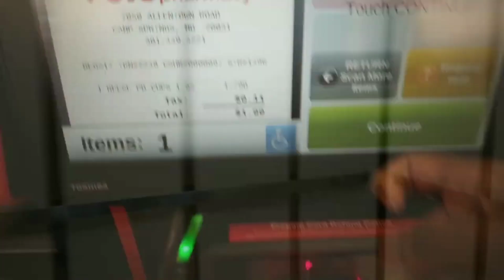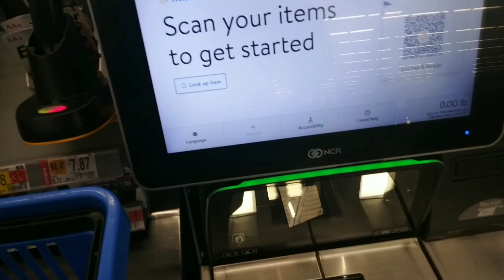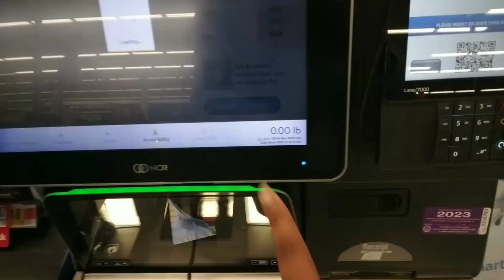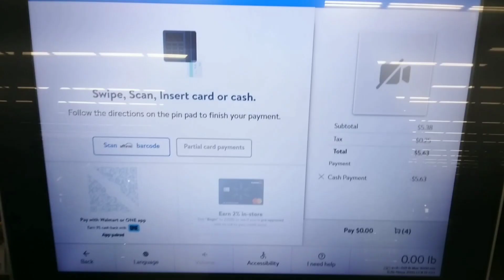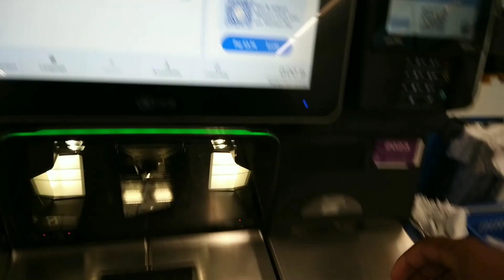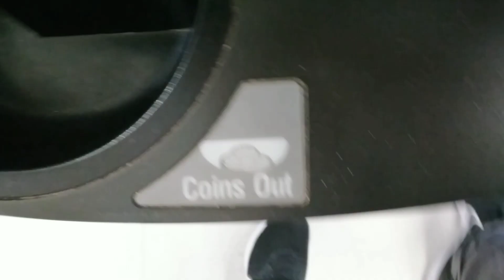Mitchell Partycenter's Self Checkout Demo At Walmart✲ Supercenter In Conway, NH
NCR Self Checkouts At Walmart✲ Supercenter In Conway, NH

This Self Checkout Demo Was Originally Happening On August 2022 But Our Vacation House Was Booked In Vermont With The Walmart✲ Self Checkout Demos Happening In Newport, VT & Littleton, NH

I Don't Know If The Hannaford Self Checkout Demo Is Coming Or Not Since It Was Listed With The Walmart✲ Self Checkout Demo